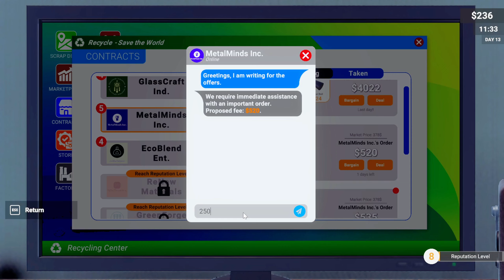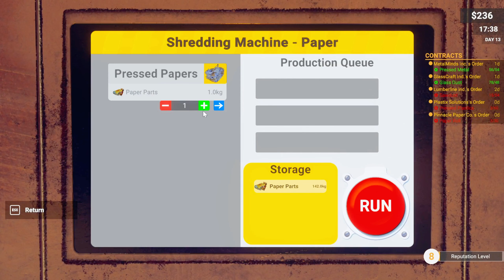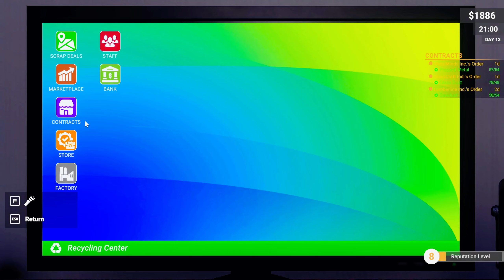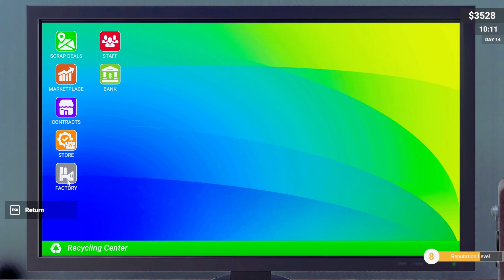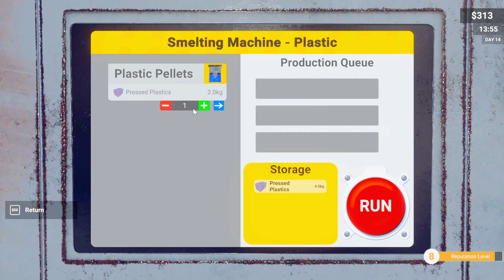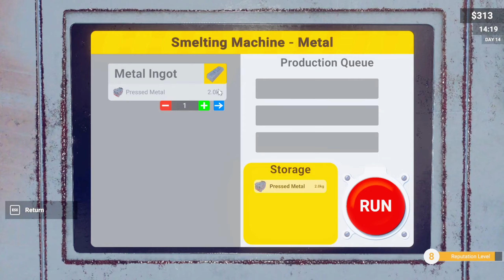I Am Getting READY For MAX-OUT Our FACTORY In RECYCLE CENTER SIMULATOR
I UPGRADED Everything in My Recycling Center ! #4

📑 # Tags   📑

| Aout Me |
I Am a Youtuber. usually i make Games review and Gameplay videos for Youtube.
✨CONTENT PROVIDED BY OUR CHANNEL: ⚫ New & Upcoming Android Games | Best Android Games | Game Reviews | Gaming Smartphone & Gadget Reviews | Latest Gaming Updates | Top Series | Best Games of The Week | Best Games of The Month | Trending Gaming Updates & News | Gaming News | The Main is What you want I will make a video on that.👍 🃏SUBSCRIBE TO GET MORE...🙏

   ⚫NOTE :-
👍 LIKE AIM                  :- only 2 likes
💬 COMMENTS AIM  :- 1 comment